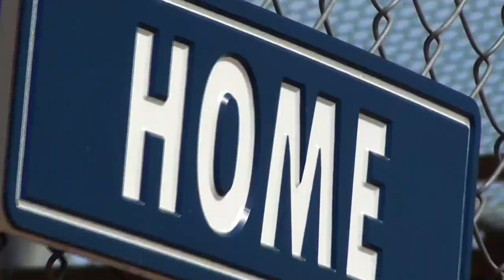Express Speed it up